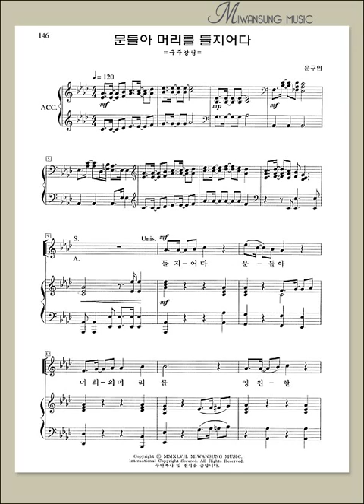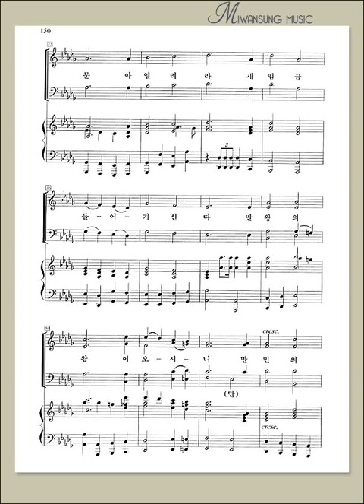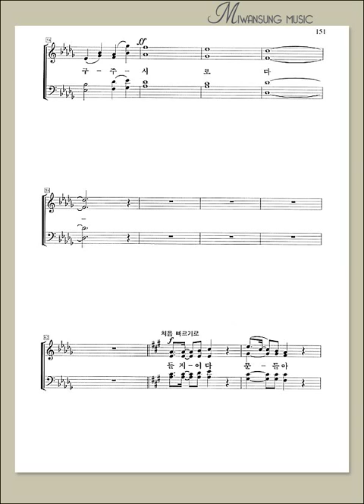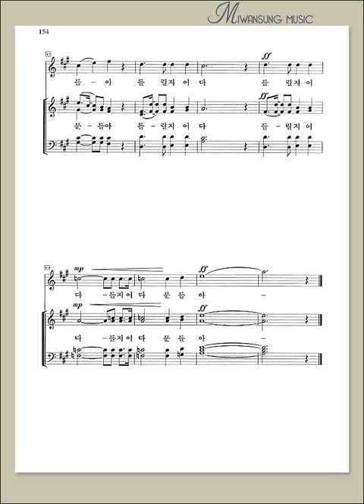문들아 머리를 들지어다 / 소프라노파트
소편성관현악 성가곡집 4집 / 문들아 머리를 들지어다 / 소프라노파트